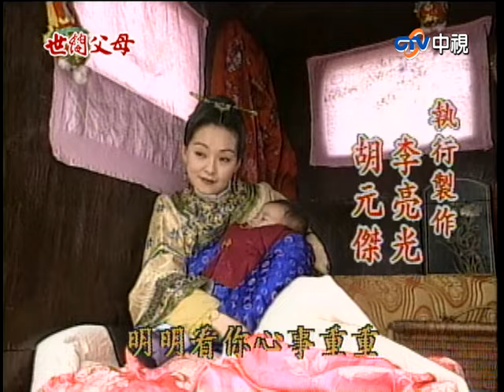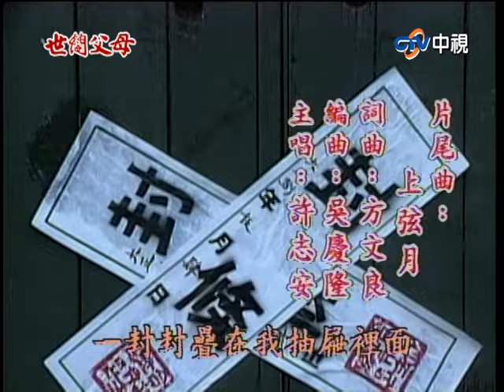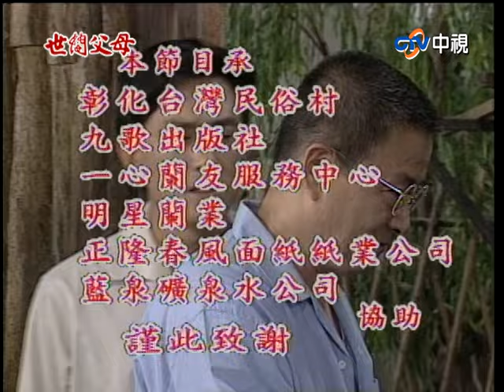台語『世間父母』第44集（石峰 陳美鳳 李興文 王中皇 王識賢 康丁 潘儀君 ）_1998年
《世間父母》是於1998年由石峰、陳美鳳、李興文、王中皇、王識賢等人主演。
劇情是是描述清朝末年，奶媽阿惜見主人家財萬貫，一時糊塗將親生兒子和邱家公子互換了身份，從此就改變了兩個孩子的一生…